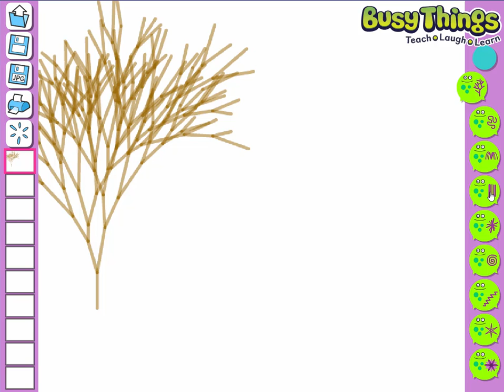Growing garden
Click and hold to watch the shapes grow! Click the the buttons in the top left to save, load and print your creations!

You can use this activity with the other Pretty Things activities for even more amazing results!